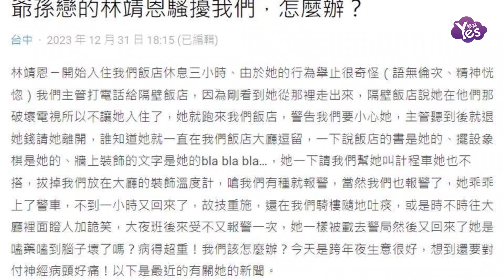“爺孫戀”林靖恩流落街頭 曝其精神恍惚言行荒誕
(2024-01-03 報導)